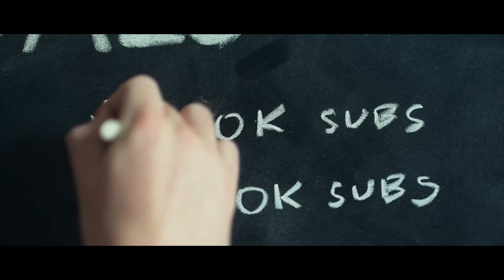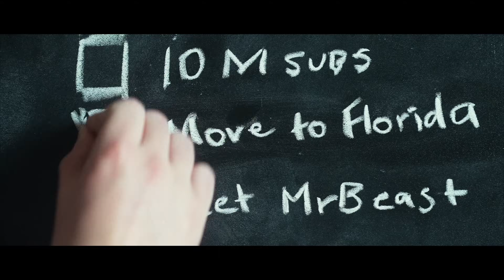If Ryan Trahan's Life Was A Movie...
Ryan is such a nice guy.

Crew:
Lucas Nicotra - Writer/Director + Editor
Curtis Nicotra - Writer/Co-Director + Editor
Ryan Lopez Clark (Ain’t Dead Productions) - Camera Assist/BTS

Cast:
Jake Osher - Ryan Trahan
David Daunt - NCAA Advisor
R.W. Rushing - Ryan’s Dad

Thanks to Ain’t Dead Productions for providing gear!